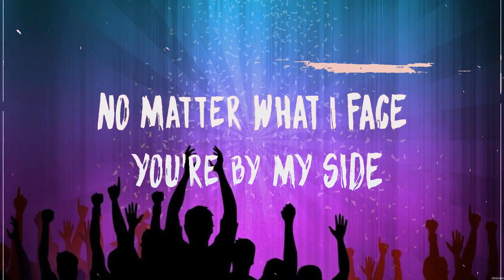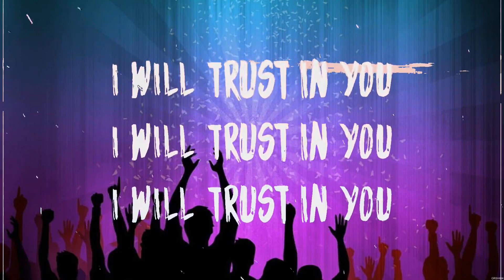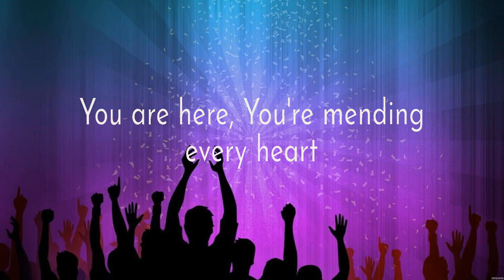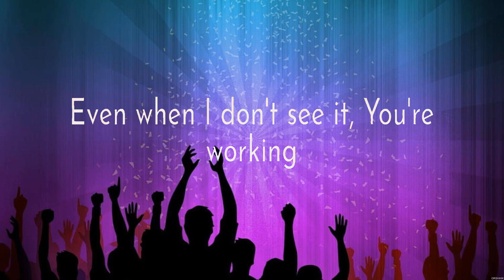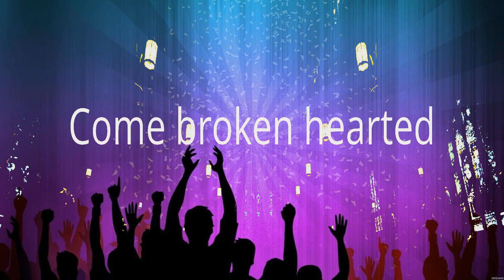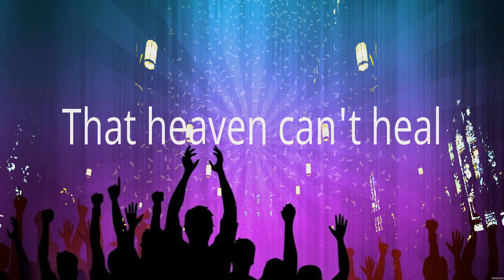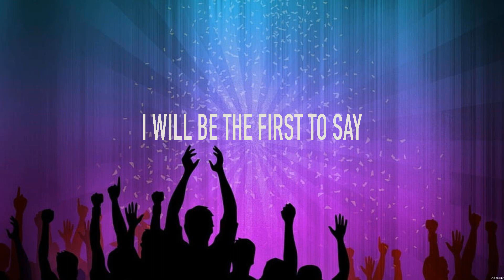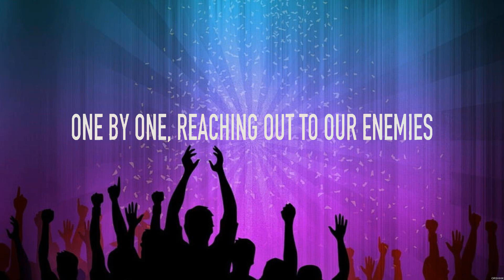Lauren Daigle - Trust in You (Lyrics) Paul McClure, Crowder, for KING & COUNTRY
1. Lauren Daigle - Trust in You
2. Paul McClure - Way Maker
3. Crowder - Come As You Are
4. for KING & COUNTRY - Ceasefire

TrustinYou LaurenDaigle Lyrics